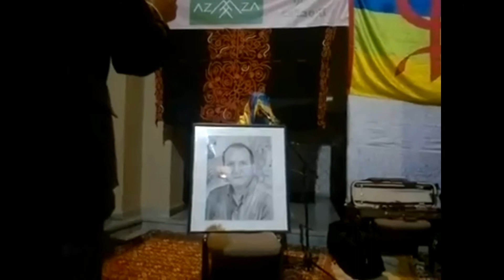تكريم الفقيد عموري مبارك